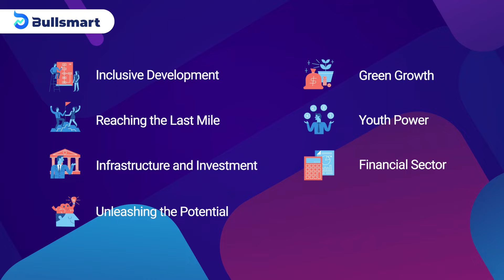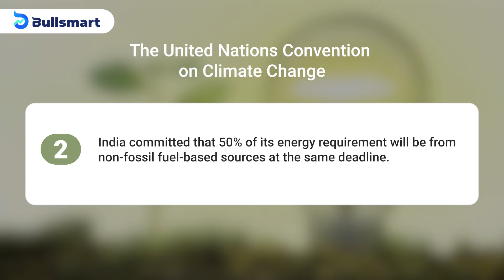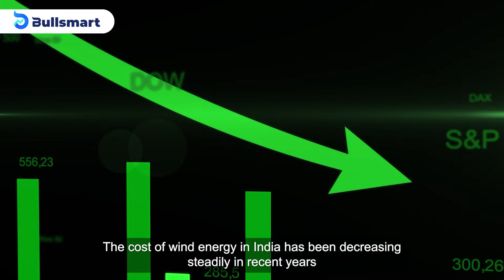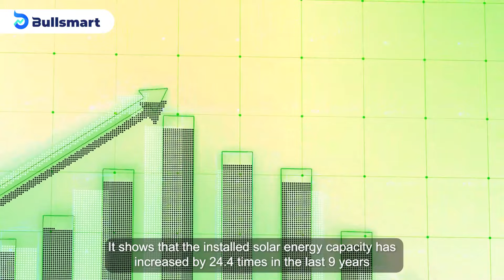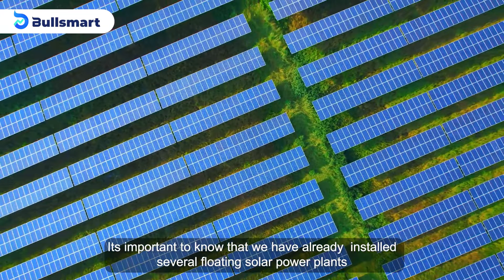What's the potential of green growth? Landscape & outlook of India's renewable energy sector.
Green growth is one of the seven major drivers according to Union Budget 2023. The budget provided ₹35,000 crore for priority capital investments towards energy transition and carbon neutral. India ranks 3rd in renewable energy country attractive index in 2021 and 3rd largest energy consuming country in the world. What's the potential of green growth? Let's see the landscape & outlook of India's renewable energy sector.